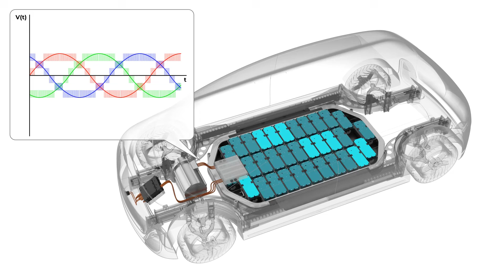Introducing TAE Power Solutions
TAE Power Solutions is on a mission to solve the grand challenges of transitioning to an electrified world.

A subsidiary of fusion energy company TAE Technologies, TAE Power Solutions began with a first-of-its-kind energy storage and power delivery system to support TAE’s fusion research machine.

This technology is now being commercialized for business-to-business applications that will advance the world’s journey to net zero with more affordable, efficient, flexible, and sustainable battery energy storage systems; electric vehicle (EV) powertrains; ultrafast charging capabilities; peak shaving; buffering; and second life of batteries.

ABOUT TAE POWER SOLUTIONS
For companies seeking the best mobility and stationary energy storage products, TAE Power Solutions provides power delivery systems that are more efficient, more cost-effective, charge faster, and enable longer cycle life.

Unlike traditional inverter systems that monitor a whole battery pack, TAE’s systems monitor cell-level activity and enable dynamic, ultra-precise load balancing across individual modules. This increases pack longevity, efficiency, fault-tolerance, and repairability, while enabling mixed-chemistry packs and hybrid systems with fuel cells – ultimately reducing lifetime costs and delivering lifetime benefits for consumers and OEMs.